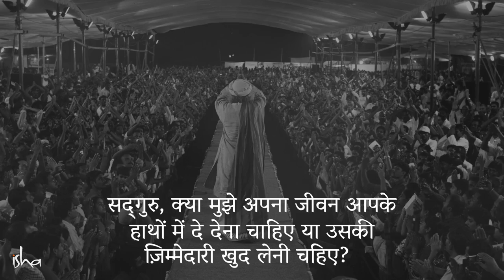क्या भगवान अपने भक्तों के लिए सब कुछ करते हैं? | Sadhguru Hindi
क्या भक्तों की सभी ज़रूरतें भगवान या गुरु पूरा करते हैं? या फिर भक्तों को खुद ज़िम्मेदारी लेकर अपने जीवन की ज़रूरतें पूरी करनी चाहियें? इस वीडियो में सद्‌गुरु ऐसे ही प्रश्न का उत्तर दे रहे हैं।